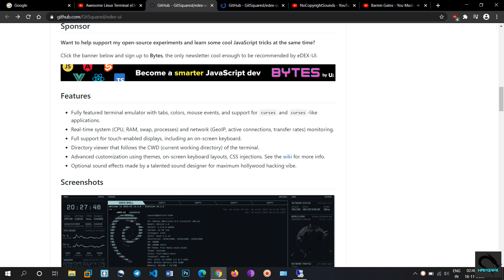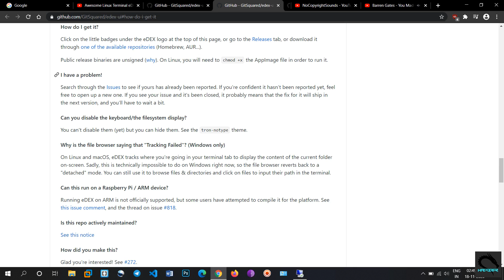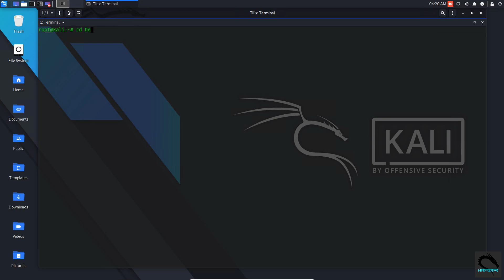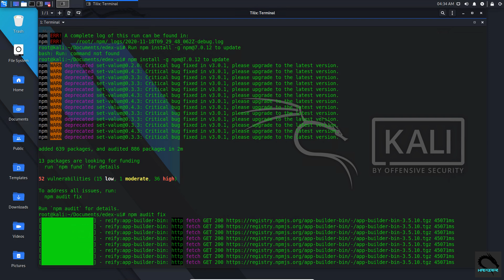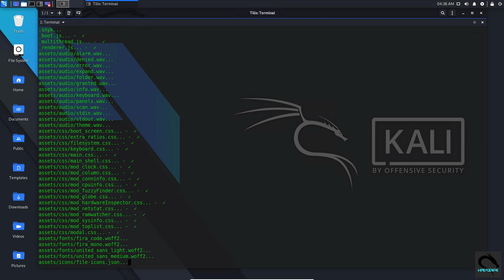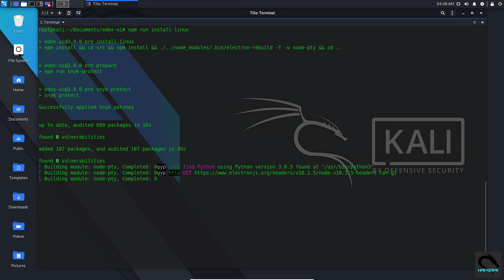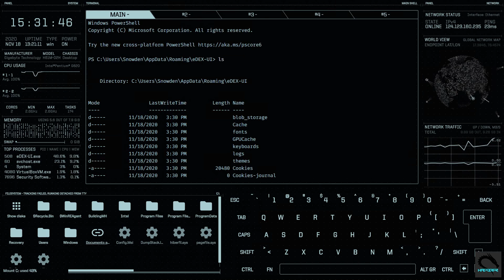eDEX-UI | Terminal For Cyber Security | Kali Linux 2020.3